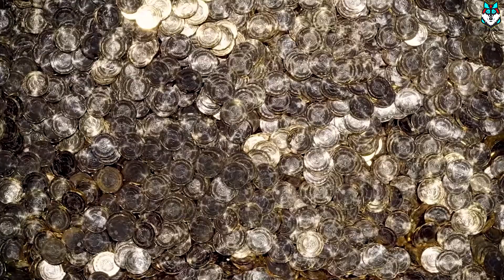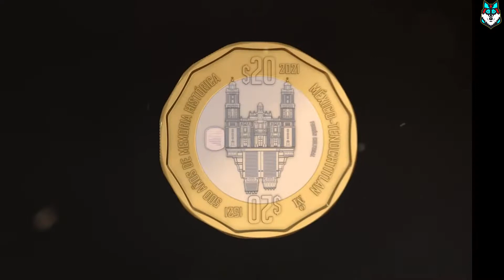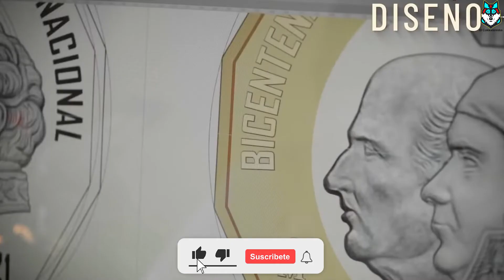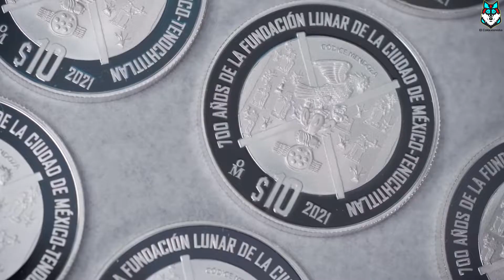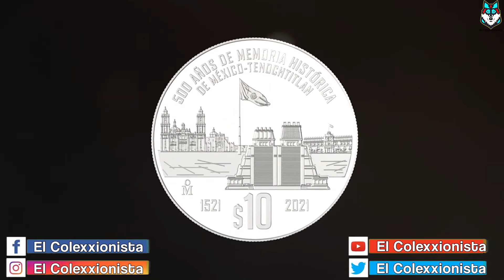NUEVAS MONEDAS DE $20 PESOS Y $10 PESOS, ¿SERÁN VALIOSAS?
¡Que tal mis Colexxionistas sean bienvenidos a un video nuevo!

En este video vamos a ver las nuevasmonedas de 20pesos de la independencia, ya las viste? Sino, quédate en este video para descubrirlo...

Comenta el parte de aquí abajo si tu coleccionas billetes o alguna otra cosa.

¡Hasta la vista mi hermano Colexxionista!

Solo si eres chido puedes leer este mensaje oculto.

Si pudiste leerlo escribe en los comentarios: Que billete tan perrón :D